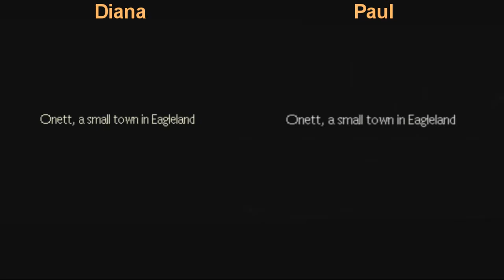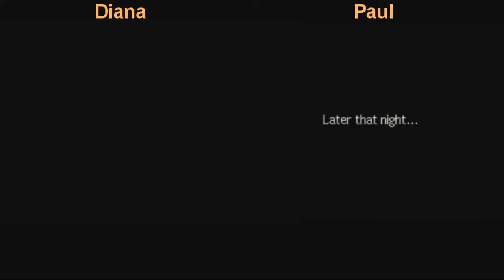Diana's EarthBound Race - Part 1: Defeat Paul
Diana Gray attempts to beat Paul Franzen at his own game in this new series!

Join Diana Gray as she attempts to complete Earthbound in less time and with less deaths than the original GameCola series from Paul Franzen (with editing commentary by Joseph Martin)